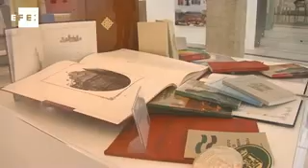El Parlamento de Extremadura celebra 30 años de democracia y autogobierno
Mérida, 21 may (EFE).- El Parlamento de Extremadura ha conmemorado hoy su 30 Aniversario, en presencia de muchos de los diputados autonómicos de sus ocho legislaturas, por su contribución a la consolidación democracia y al desarrollo del autogobierno.

El acto, al que han asistido autoridades políticas, militares y judiciales, unas 250 personas, ha estado presidido por la vicepresidenta del Gobierno de España, Soraya Sáenz de Santamaría.

La celebración ha comenzado con la emisión de un vídeo sobre la historia de esta institución, al que han seguido los discursos, mientras que el cierre lo ha puesto la inauguración de una exposición fotográfica sobre estos 30 años.